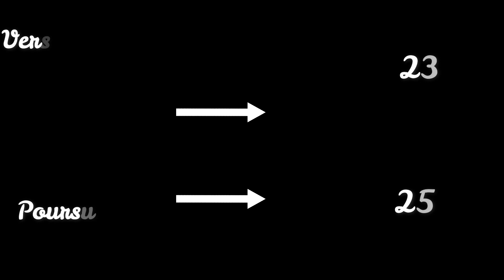JEUX VIDÉOS | HORREUR (017)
Aujourd'hui je vous propose un petit jeu. C'est une histoire en interaction dans laquelle vous allez devoir faire des choix pour avancer dans l'histoire.  Le but ? Tenter de rester en vie.

Synopsie : À votre réveil, vous vous rendez compte que vous n'êtes plus chez vous mais dans un étrange lieu. Un manoir lugubre, teinté de mystères et d'horreur. Mais cet étrange lieu semble cacher bien des secrets.
Des indices pour tenter de survivre. Qui est donc ce mystérieux meurtrier dont l'odeur annonce la mort ?
C'est à vous de le découvrir en cliquant au fur et à mesure et en faisant des choix.

Avoir une voix stridente ? Avoir une voix trop aiguë ?  Mais ce n'est pas grave, c'est la voix de Bébé Doux !

Sketch, Saynète, Saynete

Miniature d'illustration libre de droits issue du site Pixabay

Retrouvez mes autres livres sur ma page auteur Kindle